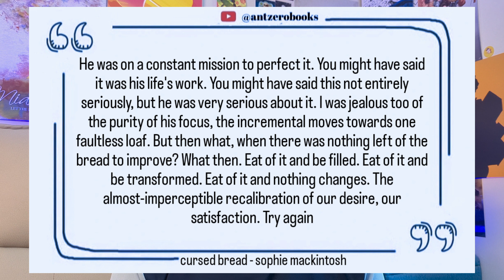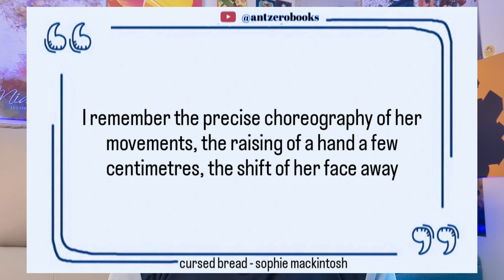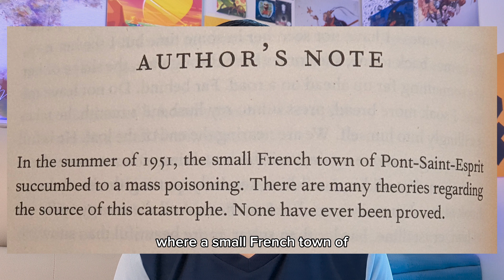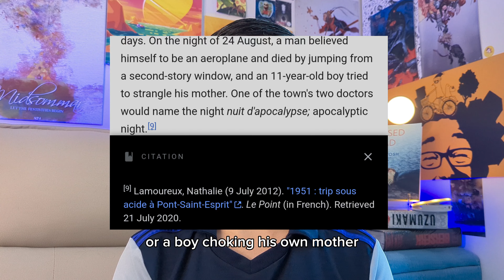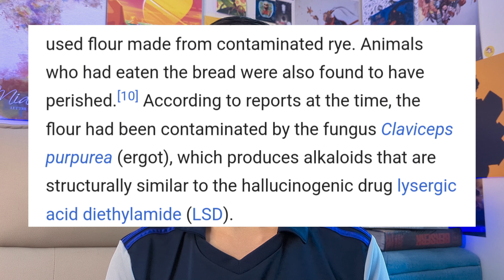Cursed Bread Caused Mass Hysteria in 1951 France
book is cursed bread - sophie mackintosh